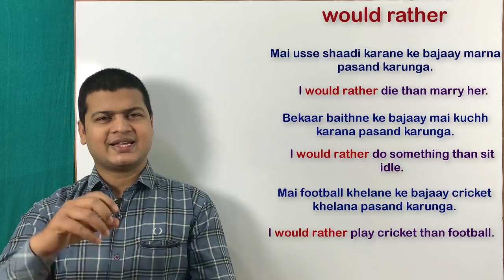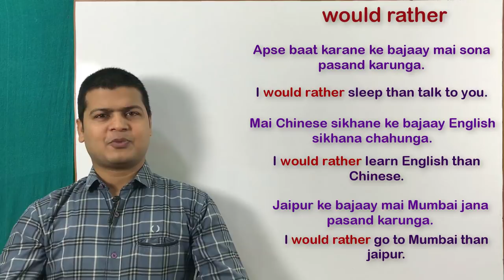Use of would rather in English | Learn English speaking course English by spoken english part 30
Would rather (पसंद करूंगा)

Friends जब कहना हो कि कोई इंसान दो काम की तुलना मे/के बजाय कोई एक काम करना पसंद करेगा तो आप would rather का use करके अपने sentences को बोलेंगे।

मैं उससे शादी करने के बजाय मरना पसंद करूंगा
I would rather die than marry her.

मैं नाचने के बजाय गाना पसंद करूंगा
I would rather sing than dance.

मैं जिम जाने के बजाय टहलना पसंद करूंगा
I would rather walk than go to gym.

मैं किसी और कोचिंग जाने के बजाय x- c- lent जाना पसंद करूंगा
I would rather go to x-c-lent than other coaching.